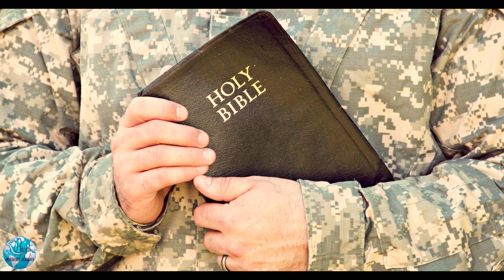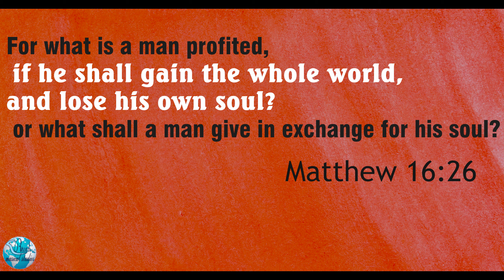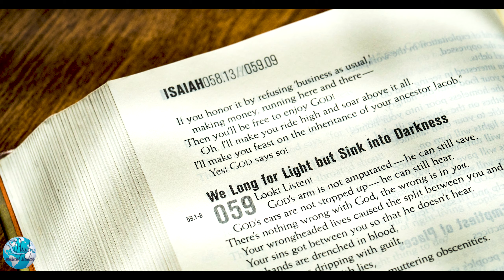മനേമേ നിൻ മണവാളൻ New Malayalam Christian Songs.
Lyrics, composing, singing & editing: Ruah Musical Team

Ruah Musical Studios Malayalam Album: 08
we have done devotional songs in Tamil, Malayalam, Kannada,
Please do hear our songs.